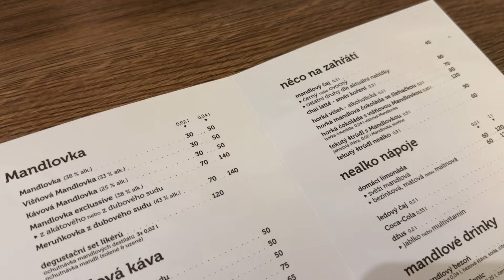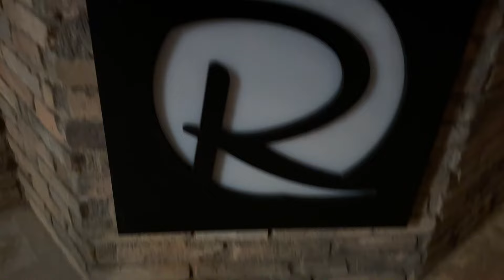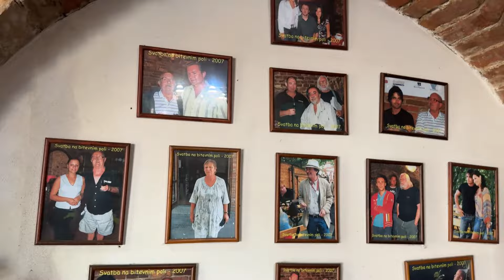Moto 🏍 víkend s přáteli na jižní moravě /Hustopeče a Mikulov/ ❤️‍🔥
Konečně jsme se dočkali dovolené a víkendu stráveného na jižní moravě jako každý rok :-) s přáteli. Lokalitu Hustopeče a celkově jižní moravu máme moc rádi a vracíme se sem již pravidelně každý rok ❤️‍🔥

Děkujeme za podporu a sledování ❤️❤️❤️

Motorky 🏍  nejsou pouze vášní, touhou po dobrodružství a cestování, hobby nebo časem stráveným se svou jednostopou kráskou. Je to životní styl, který prožíváme s vámi.